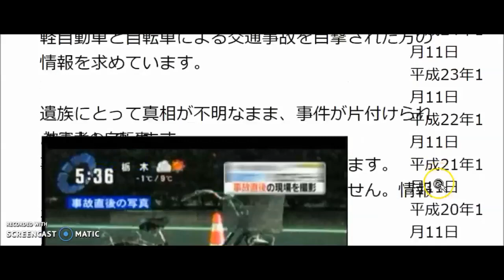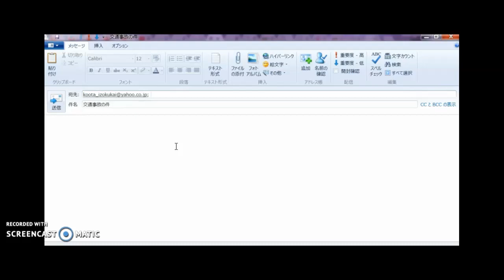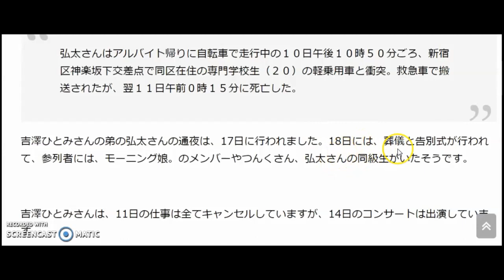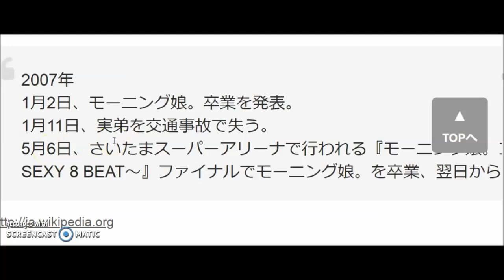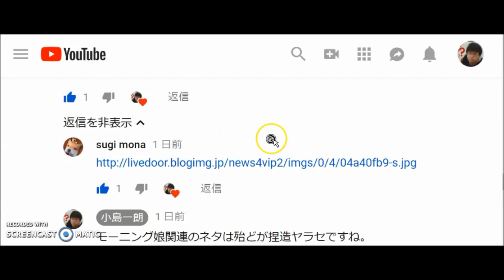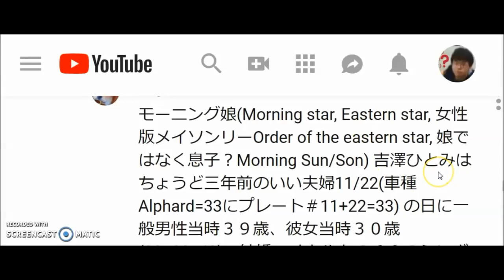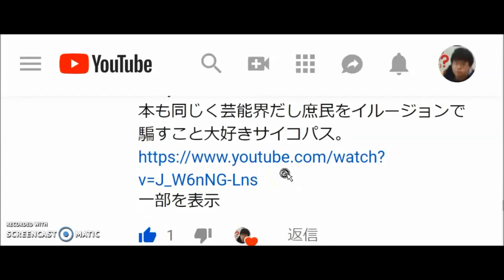③/⑦吉澤ひとみ 元モーニング娘ヤラセひき逃げ事件 吉澤弘太（弟）のヤラセ交通死亡事故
2007年1月10日＝911発生　吉澤弘太（弟）のヤラセ交通死亡事件。50ｍ飛ばされても損傷の少ない自転車。

追記）④吉澤ひとみ 元モーニング娘ヤラセ飲酒信号無視ひき逃げ事件 ドライブレコーダー決定的瞬間映像 (合成画像検証)

上手くできた合成映像(もしくはスタントマン仕様も一応考慮中)ですが、轢かれた二人の影が見えなくなったり、衝突直後フェンダー？バンパー？の破損で膨れた部分が何秒か後にはすぐ元に戻ったり、周囲に居る歩行者達の行動や目線などが現実の動きとはかけ離れていたり、至近距離から撮っているのに画質が今時にしては低画質過ぎたり、と少し見ただけでもおかしな点が多数あります。激しく衝突した割にバンパーやフェンダー部分に自転車とのこすり傷が一つも確認できないのも不可解です。
DR映像は9月6日6時57分(合計数=33) or 6時57分(18=666 )に撮られたというメディアの話ですが、通常なら有るはずの時間の表示すら画面に無し。何故時間の表示を見せようとしないのか？ 衝突された自転車の映像はどこ？横断歩道付近の急ブレーキのスリップ痕は？　ナンバーにボカシを入れる理由は何？（車体や運転手のすり替え？）現場検証に吉澤ひとみの姿が映った映像はあるのか？
また、そのドラレコを収録したとされる隣接するコンビニへ配送駐車中のトラックには急ブレーキ音と駐車中のハザード音が同時にドラレコに収録されていますが、それも合成音かどうかはコンビニにトラックが駐車していたという証拠映像が無いので確定することは出来ません。

（ユーチューブなどで顔にボカシが入っていない瞬間映像動画を一コマ一コマ　スローモーで一時停止しながら見ると良いかもしれません）

飛ばされた二人の方向はおかしくないだろうか？
Genextの分析（どのような分析法か紹介なし）によると６０ｋｍとの試算もあるが、それならもっと遠くへ飛ばされていたのではないか？

ケネディ　ヤラセ　偽装暗殺の合成映像や意図的に画質をボヤけさせた金正男ヤラセ暗殺映像などいつもと同じパターンです。

今の時代映像を合成加工することは　NASA　の　ヤラセ　映像のように簡単に作れます。

テレビやネットなどのメディア工作員達はたくさんの嘘情報で大衆を誤誘導洗脳し、釣ネタで分断工作をしようと試みますが嘘は簡単にバレます。

（また、賛否を分けるためにバレバレなヤラセ証拠映像を大衆に堂々と晒して意図的な分断を図ったり、捏造と最初から知っている仲間たちへ内輪だけに通じるサインを送っています。他国の言語は分からなくとも数字は世界共通の言語ですからサインを知っていれば喋ることなく本来の意味を暗号として理解することが出来ます。）

（参照）
ケネディヤラセ偽装暗殺33マーキング
Kennedy（2555547=33ピタゴラス数秘）
暗殺日11月22日=33
DallasTexas（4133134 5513=33カルディアン数秘）
33＋33＋33＝666
金正男ヤラセ偽装暗殺33マーキング
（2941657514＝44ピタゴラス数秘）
（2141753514＝33カルディアン数秘）
事件当時金正恩33歳

何故このドライブレコーダー撮影車両は決定的瞬間を待ち伏せたように予め交差点内に待機していたのだろうか？

そもそも交差点内駐車は交通違反じゃね？　ガードマンも居ないようなので工事車両とも思えない。
（←後日確認でこの交差点には駐車スペースあり。敢えてこの情報を故意にこっそり後出ししているのは批判する人たちを釣る為の分断ネタであろう。殆どの初期メディア報道では駐車スペースを見せない工作←後にメディア報道では駐車スペースからの撮影)

にしても前方の車両ナンバーも確認できないほど使い物にならない　ドライブレコーダー　をつけた車は一体誰のものであろうか？　（通常の綺麗なドラレコ映像をユーチューブ等で画質比較することをオススメします）（配送駐車中のトラックDRとの話もあるが、何故あのように画質を落としていたのだろうか？　なんなら機器名とDR設定も知りたいものだ。）

ドライブレコーダー　の位置は駐車スペースから撮ったものなのか？信号待ちの車両なのか？角度はおかしくないだろうか？

公開された動画は短く切り取られた映像でその前後の動画が無いのは意味不明。これではどのような状況で目撃撮影されたのかが不明。
運転手はDR収録音声（本物かどうか分からないが・・）からするとリアクションが無いので車外にいる設定。

動画は予め作られたものだろうが、公開をわざと遅らせたのは依然ヤラセの疑念を持つ人たちをもこの証拠動画を使って騙そうという意図があるだろう。（まだまだ証拠映像が出てくると言うメディアがあったが、全てアリバイ工作の映像だろう）

このような動画を敢えて拡散する意味は鵜呑み層に駄目押しの疑う余地のない決定的証拠映像として脳内にインプットし洗脳することが狙いだろう。（　マインドコントロール　）

メディアやネット工作員は捏造加工映像もしくはスタントマン撮影の精査は完全にスルー。

”現場にいた歩行者等が負傷者を見て見ぬふりで素通りしたのは残念！”

　や

”衝突後現場付近は渋滞はなかったので吉澤ひとみの証言は嘘だった！”

や

”スピードがかなり出ていて激しい衝突でショッキング！”

などのいかにも大衆が飛びつきそうな炎上ネタで前提問題として注目すべき捏造映像の有無から話題を逸らしスピンコントロール。

また衝撃的映像で脳内にトラウマを同時に植え付け潜在意識に効果的に刷り込みが行われます。（トラウマベースドマインドコントロール）

予め画像肯定派と捏造否定派の分断ネタを用意するのもワンパターンな大衆コントロール手法。（最終的に漁夫の利を得るのは捏造ストーリーを作った側）

擦り傷の無い吉澤ひとみの事故車両。

ヤラセ フリーメイソンリー33マーキング &フリーメイソンリーシンボル
9月6日→96⇔69フリーメイソンリー
6月9日刃物男クライシスアクター小島一朗 東海道新幹線ヤラセ殺傷事件（2020年7月24日東京オリンピック開催777日前に発生のヤラセ事件）

モーニング娘→朝のひき逃げ。

移送の警察車両ナンバー3364→33は無視しろ？

マネージャーらしき付き添いの星柄の青い服に赤いフード紐を付けた女性(赤と青を混ぜるとメイソンのRoyalty紫色)

(Eastern Star 女性版フリーメイソンリー　or　その三日後の911アメリカ同時多発テロを連想させるもの？）は右目を隠すイルミナーティシンボル。

メディア報道に登場する吉澤ひとみの白黒チェックやタータンチェック柄ファッションはスコティッシュライトフリーメイソンリーシンボル。

吉澤ひとみ 33才（配役　飲酒ひき逃げ反面教師役）
事故車両車種Alphard（1378194=33ピタゴラス数秘）
事故車ナンバー11+22=33
練馬ナンバー数秘(Nerima559941=33ピタゴラス数秘)
イベント会場練馬(Nerima559941=33ピタゴラス数秘)
警察移送車3364→33マーキング
出身地三芳町数秘(miyoshi=44ピタゴラス数秘)
例)スポーツ報知配信2018/9/7/21:12=33
21時12→33
ドライブレコーダー映像2018年9月6日6時57分＝44＝DD（death,destruction)
9月6日6時57分＝33
police(763935=33ピタゴラス数秘）
練馬イベント9時30（999⇔666)

（名前、年齢、日付、地名、色、ナンバープレート、服、ニュース配信時間、動画の長さ、身に付けるアクセサリー、登場するキャラクターやアイテム、物語のキーワード等、サイン、シンボル、特に数字が入ったものには33を組み合わせたマーキングが必ずなされます）

そもそも弟とされる吉澤弘太の自転車交通死亡事件は本当にあった事件だろうか？捏造だろうか？50ｍ飛ばされても損傷の少ない自転車。

11年前（11＝マスターナンバー）2007年1月10日＝9+1+1=911＝9×11＝99⇔66。33倍数日発生 葬式18日(666 or 9 )

息子666マーキング

2016年7月29日は帝王切開による出産。新生児の体重は1666グラムだった。吉澤さんは「産声を聞いた瞬間、喜びと安心感で 本当に涙が止まりませんでした」と語る。